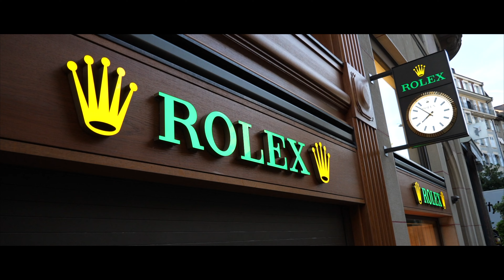Switzerland - Federer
La Suisse est un pays montagneux abritant de nombreux lacs et villages, ainsi que les hauts sommets des Alpes. On y vient admirer les paysages naturels somptueux, parsemés de villages qui ont su allier de tradition et  de modernité.

Musics :
Tristan Barton - Run